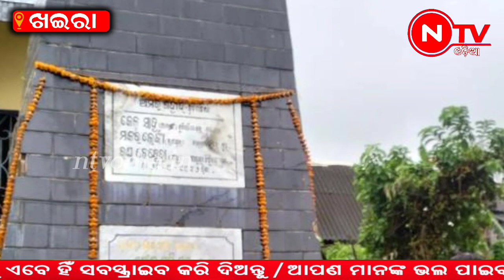ବିଜେପି ରାଜ୍ୟ ଯୁବମୋର୍ଚ୍ଚା କୋଷାଧ୍ୟକ୍ଷ କୁ ବିଭିନ୍ନ ସ୍ଥାନରେ ସମ୍ବର୍ଦ୍ଧନା#